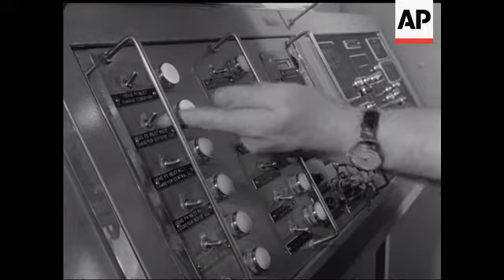RADIATION PRESERVATION OF FOOD - NO SOUND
Various shots of the gathering of potatoes and strawberrys. Atomic testing Laboratories. Various processing to check if food is radioactive.